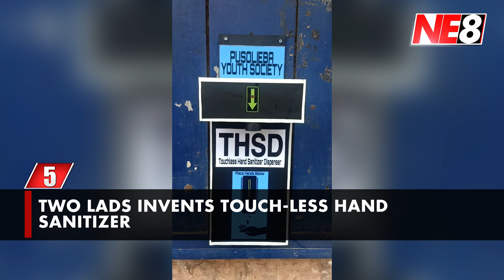The Morning Beat (NE8): July 11, 2020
Get the latest updates on the North East 8